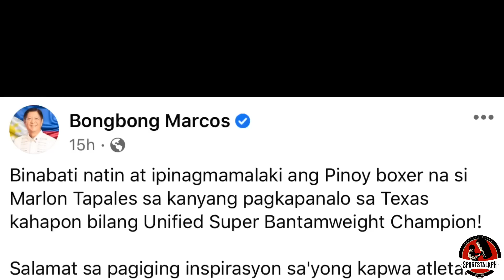Tapales nagawa ang hindi nagawa ni Pacquiao! | Donaire PINARUSAHAN mga Pinoy Boxers!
Marlon Tapales | Manny Pacquiao | Nonito Donaire | Bongbong Marcos | BBM | Boxing news & updates!